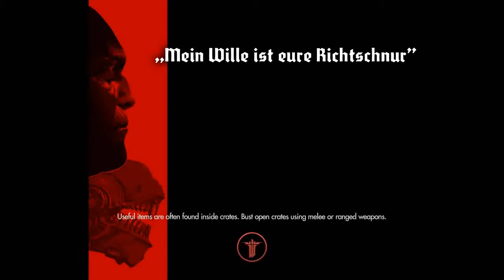wolfenstein the new order part 11 the jump